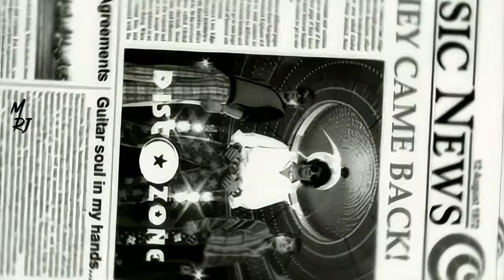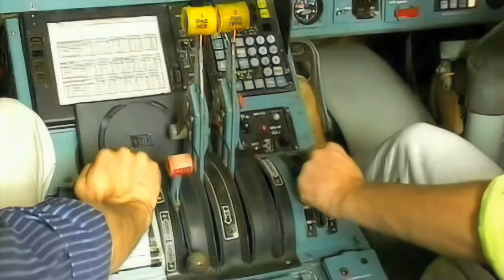O-Zone - Dragostea Din Tei (Official Video) [4K Remastered]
Primeros en Remasterizar. Los demás es pura copia🔥

- REMASTERED Mejorando por MASTER RJ

Fecha de lanzamiento: 2003
Canción: Dragostea Din Tei
Artista: O-Zone
Álbum: DiscO-Zone
Géneros: Eurodance, Dance pop, Dance/Electrónica
Nominaciones: Premio Echo a Mejor Canción Nacional/Internacional
Premios: Premio Echo a Mejor Canción Nacional/Internacional

Cat Music, Avex Inc. (en nombre de avex trax/avex infinity); LatinAutor, CMRRA, ARESA, LatinAutorPerf, Sony Music Publishing, LatinAutor - SonyATV, UNIAO BRASILEIRA DE EDITORAS DE MUSICA - UBEM y 17 sociedades de derechos musicales